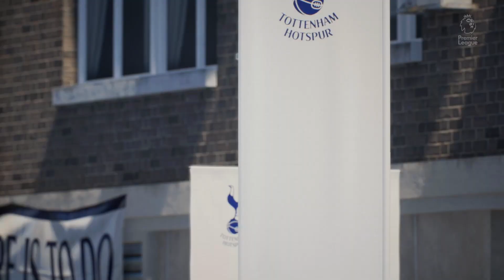FIFA 23 - Tottenham vs. Chelsea - Premier League 22/23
his video is about Tottenham Hotspur and Chelsea FC's FIFA 23 match in the Premier League. Follow along as two of the best teams in England battle it out on the virtual pitch! We'll be looking at the players, coaches, and strategies of both teams, and analyzing the game play-by-play to see who comes out on top. The stakes are high - who will come out on top? Tune in to find out!